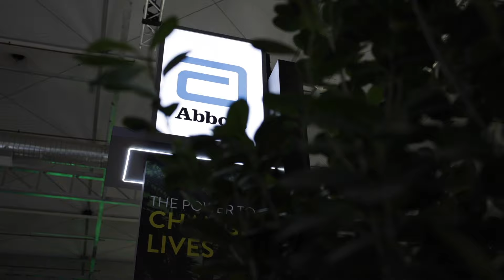Abbott at Global Health Exhibition 2023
Interview with Islam Jaber, Regional Managing Director at Abbott